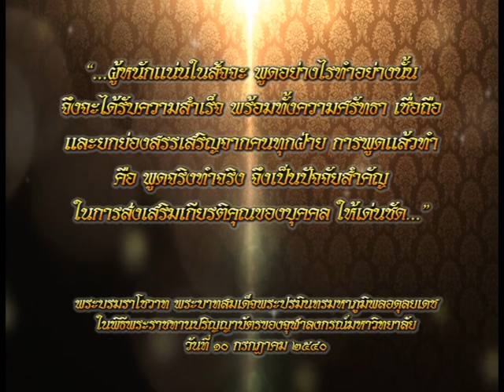รายการเปิดดวง 12 ราศี | 16/12/59 | EP 4/4